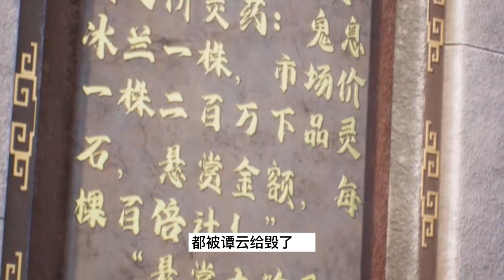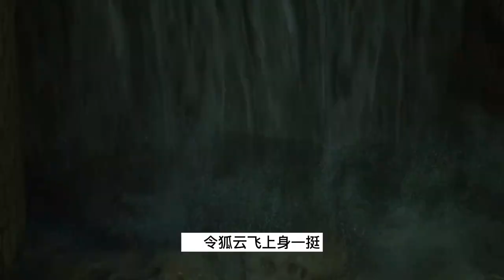逆天至尊 第1301集：气得吐血！